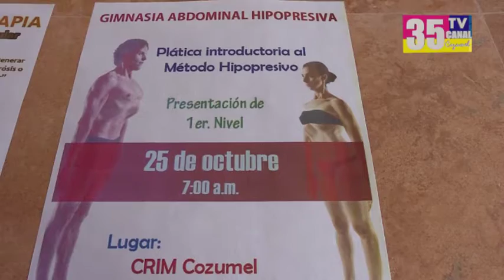Darán inicio nuevas terapias en el CRIM Cozumel 26/10/2017